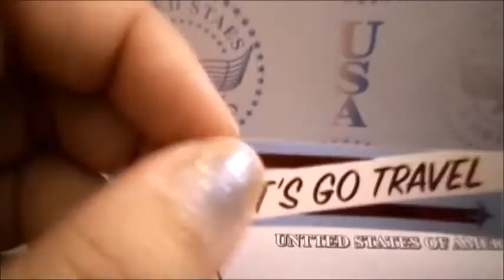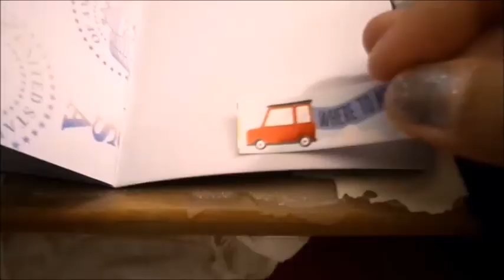Mapcrunch Monday - Greenland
Greenland landscape, presumably in a less cold area.

Mediums:

0:00 Intro
0:12 Apple Barrel acrylic paint
3:34 Posca markers
4:12 Apple Barrel acrylic paint
4:51 Posca markers
6:02 Apple Barrel acrylic paint
6:13 Lyra colored pencils
8:49 Final Result
8:56 Outro